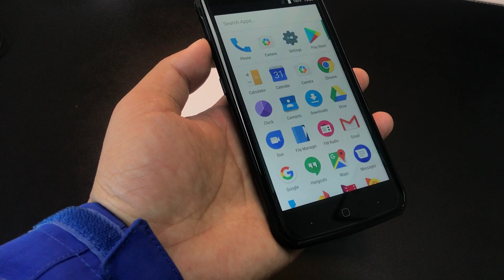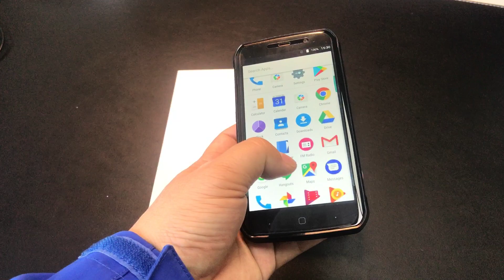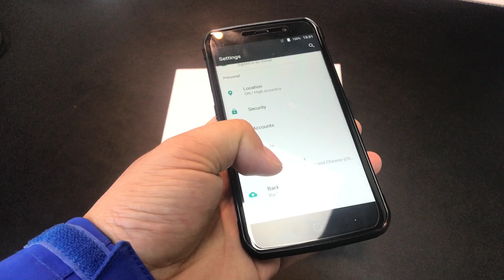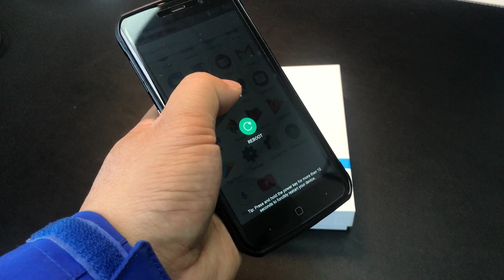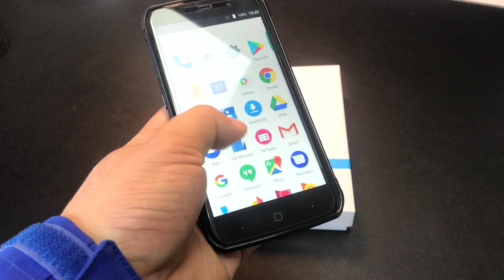2017-12 Vernee Active 6GB 128GB IP68 5.5 inch Helio P25 Octa Core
Vernee Active 6GB RAM 128GB ROM Waterproof IP68 Mobile Phone 5.5 inch FHD Helio P25 Octa Core Android 7.0 Outdoor Cellphone